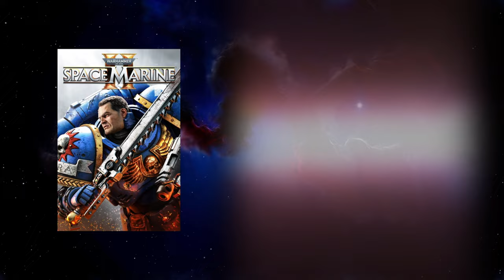Warhammer 40,000: Space Marine 2 (2024) Kill Count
Prepare yourself for absolute carnage as we dive into Warhammer 40K Space Marine II. In this video, I count every single kill witnessed throughout the game, from brutal takedowns to epic cutscene moments. Whether it’s the unstoppable Space Marine or NPCs joining the battle, the body count just keeps rising! Think you can guess the final tally? Trust me… it’s a lot! 🔥

A special thank you to our incredible channel members: Garrus Vakarian and Shadow Menace. Your support makes these epic kill counts possible, and I couldn’t do it without you! 🙌

Played on PC, Steam version, max settings 4k.

Every kill, knockout, and target termination from a casual playthrough of the main campaign is included—whether it’s done by the player, NPCs, or seen in cutscenes. This count even covers vehicle and building destructions, though we’re skipping the inanimate stuff like doors and walls, unless they look awesome!

These videos are made for your entertainment and aren’t meant to be 100% accurate or comprehensive, but I hope you enjoy the chaos! Your support means the world to me and keeps me motivated to keep editing and creating more content!

Thumbnail Art: Adobe Photoshop, OpenArtAI & Game Wallpaper Art